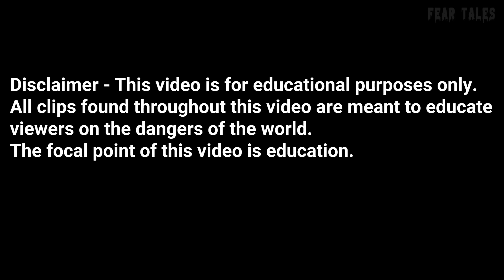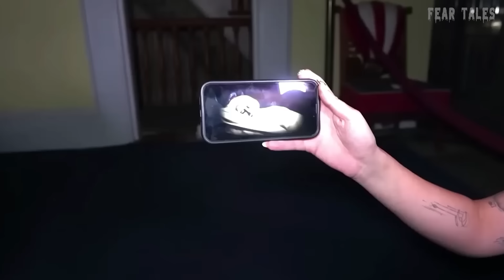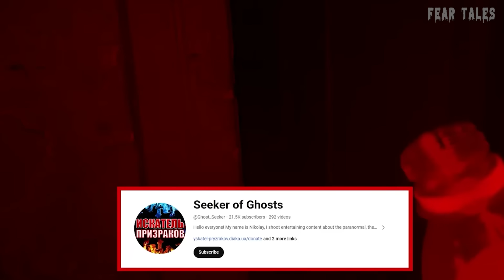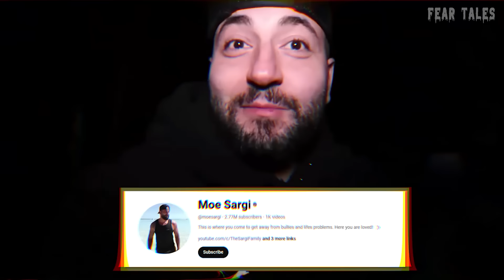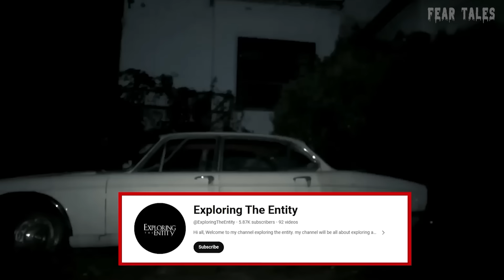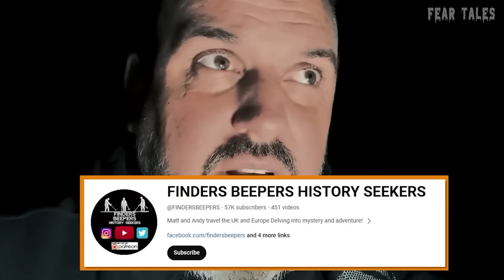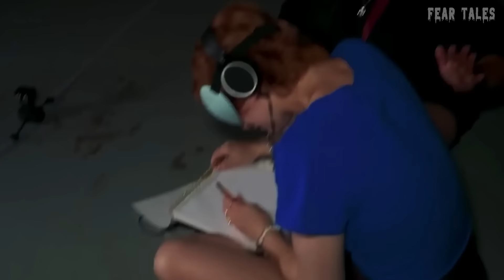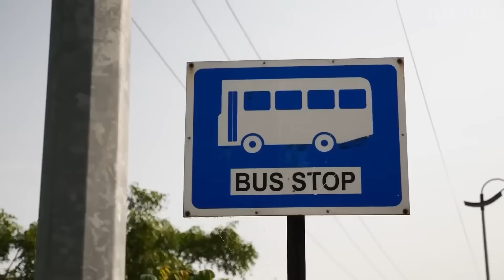1 Hour Of The Most Disturbing Things Caught On Camera 2024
1 Hour Of The Most Disturbing Things Caught On Camera 2024

INSPIRED BY:
50 MOST DISTURBING Moments Caught On Camera Vol. 12
50 MOST DISTURBING Moments Caught Doorbell Camera Vol. 10
30 Scary Moments Caught Doorbell Camera Vol. 1
30 Scariest Moments Caught on Camera Vol. 1
30 MOST DISTURBING Moments Caught At Walmart Vol. 2
30 MOST DISTURBING Moments Caught At Walmart
50 MOST DISTURBING Moments Caught At Walmart & Stores Vol. 6
50 MOST DISTURBING Moments Caught On Camera Vol. 10
MOST DISTURBING Prison Moments Ever Caught On Camera
30 Scary Videos with Unbelievable Endings
Woman Shoots Intruder in Self-Defense – Disturbing Footage Caught on Doorbell Camera Vol. 18